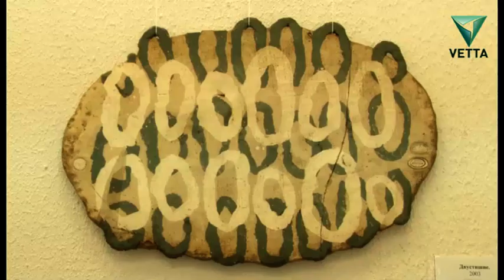Выставка в Доме художника